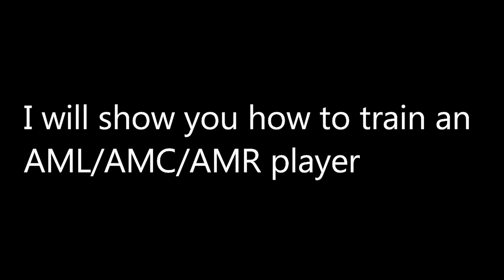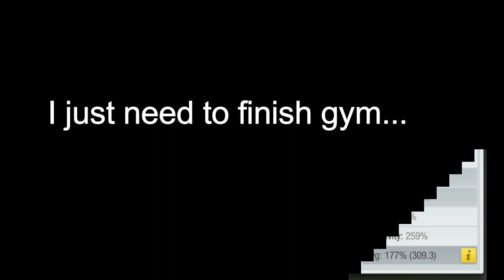Top Eleven 2022 | How to make a LEGENDARY WINGER/SECOND STRIKER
Hey guys, welcome to a new training vid in Top Eleven 2022! I will show you the drill session to use for training a winger/AMC and make him a LEGEND!

Uplink - To Myself
Tobu - Rollercoaster

Discord: Stepan Bezdek # 0998
So if you wanna advise, just dm me ;)